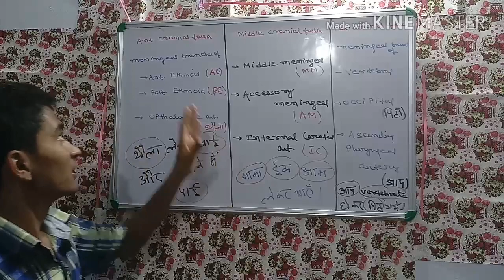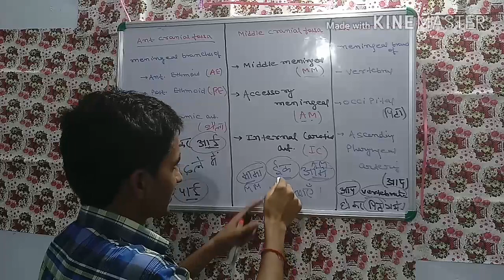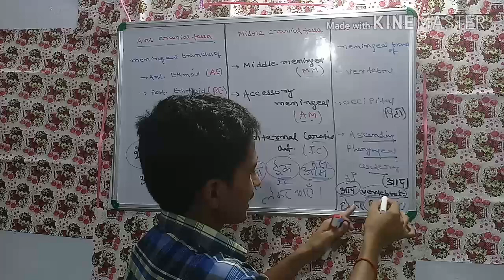BLOOD SUPPLY OF CRANIAL FOSSA-STORY BASED-MBBS STUDENTS